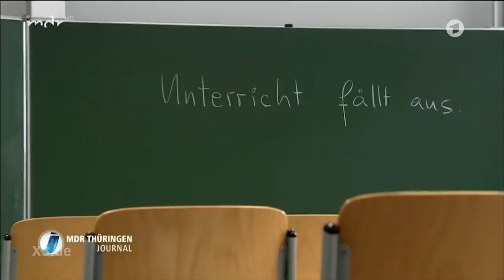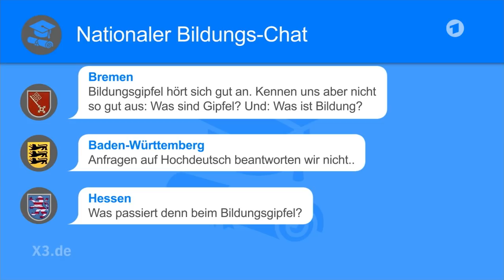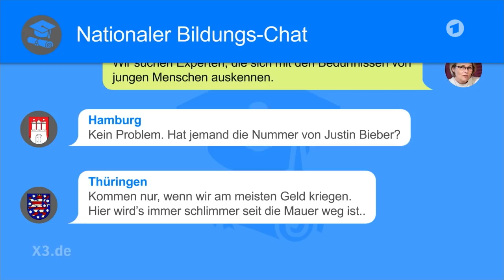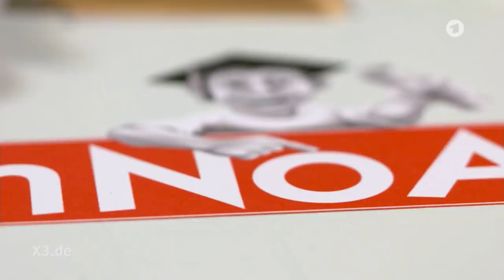Extra 3 vom 15.08.2019 im Ersten | NDR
Torsten Sträter: Sprecher der Kultusministerkonferenz | Der ökologisch korrekte Banküberfall | Realer Irrsinn: Die vegane Kreuzfahrt | Der Bolsonaro-Song - Christian Ehring zeigt den Irrsinn der Woche.